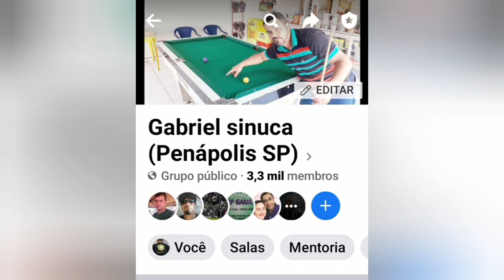troquei a sola do meu taco, e fui testar a graxa. ficou top.